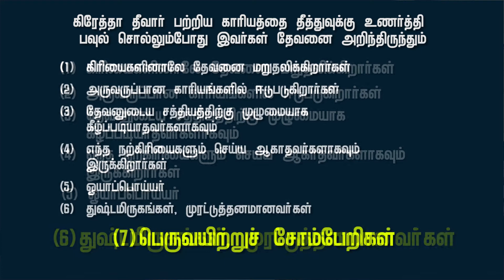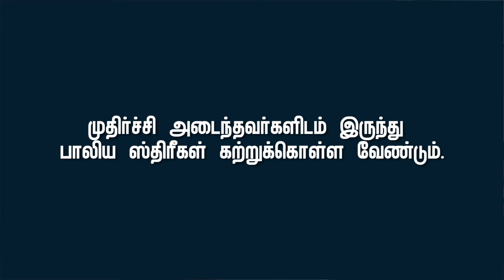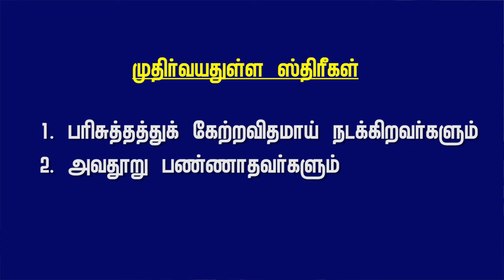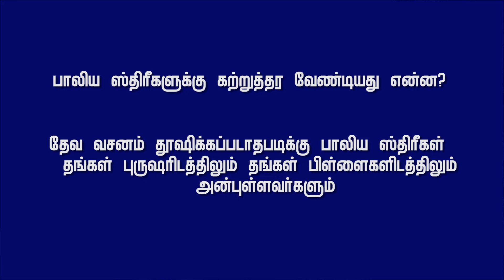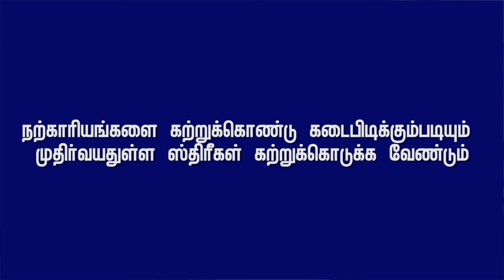LG Lesson 01 09 2019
Pr.jayaprakash
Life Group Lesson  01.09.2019